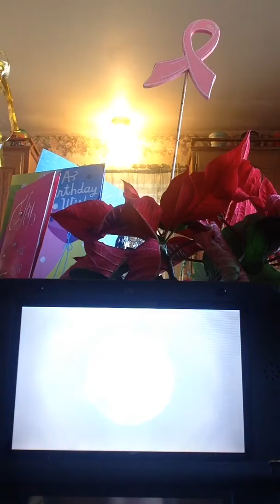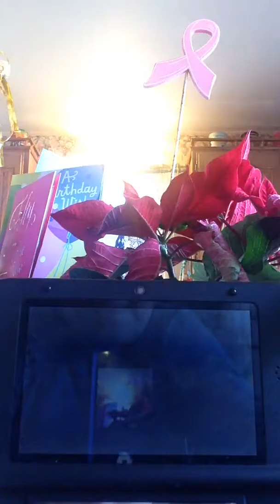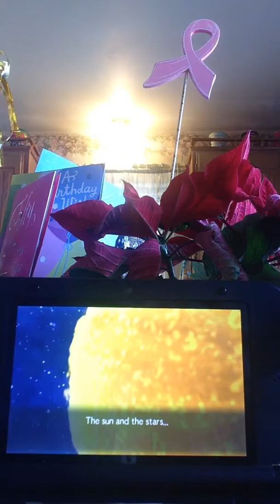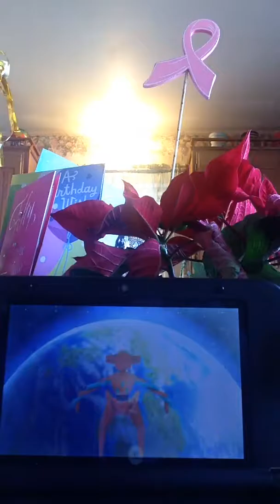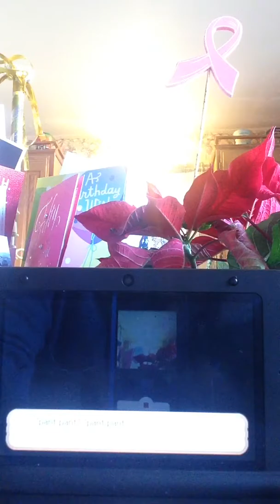Super mystery dungeon unboxing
Unboxing Pokémon super mystery dungeon